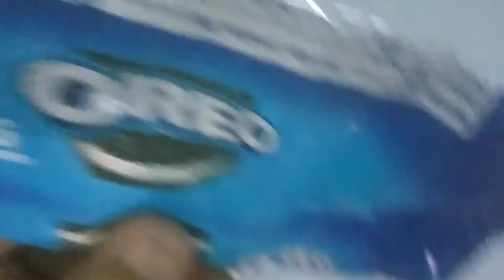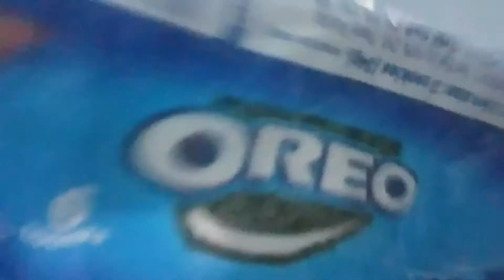Story Time / Oreo Prank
Aj has been eating my oreo cookies and trying to make me think I ate them and don't remember so I pranked him. Check out the video!